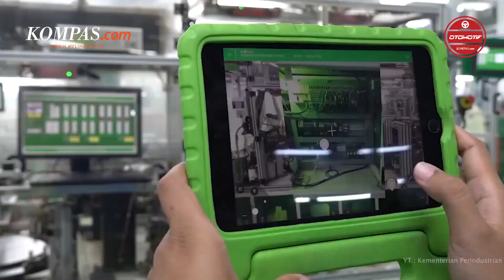ASEAN Siap Jadi Pemain Utama Industri Kendaraan Listrik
Dalam keterangan resminya pada Senin 5 Juni 2023 kemarin. Menteri Perindustrian RI Agus Gumiwang Kartasasmita menyatakan, ada tiga pendorong strategis dalam kerja sama komperhensif antara ASEAN dan Jepang. Salah satunya yakni terkait isu sustainability dalam perekonomian negara untuk memastikan bisnis yang berkelanjutan.

Penulis : Ruly Kurniawan
Editor : Aditya Maulana
Narator : Claudia Larasvaty
Penulis Naskah : Carolus Dori Krisnadi
Video Editor : Carolus Dori Krisnadi
Produser : Sendy Darlis